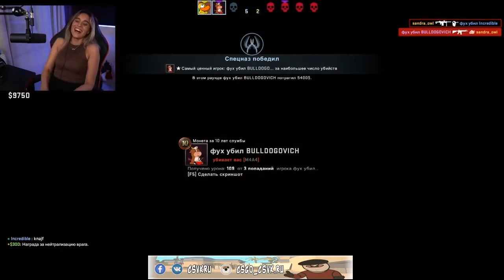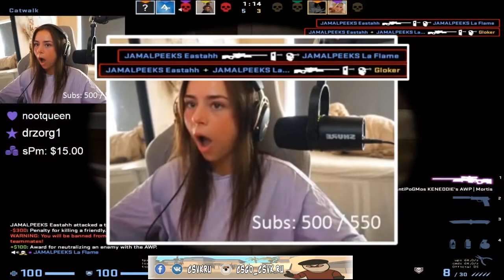CSGO CUBE [88] [Funny, Fails, And Other Moments!]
Another Complication Of CSGO Videos from CSVK...